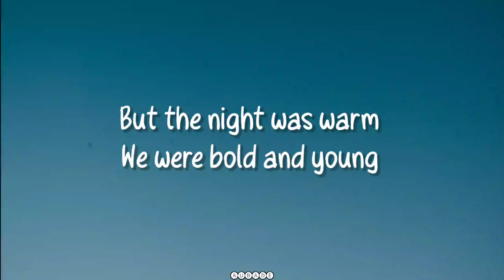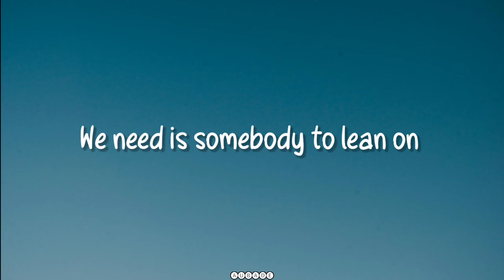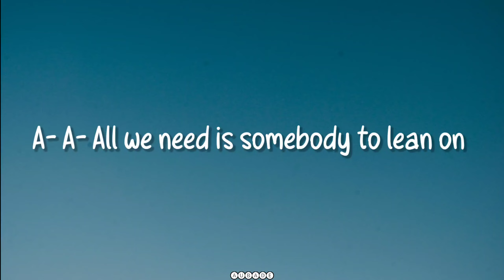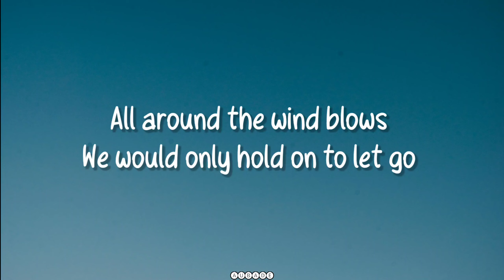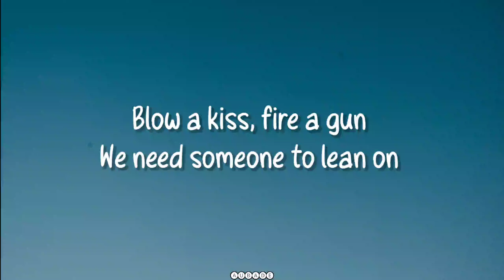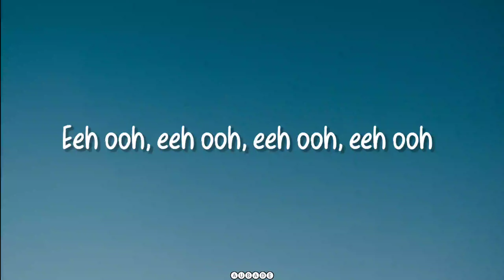LEAN ON- Major Lazer , DJ Snake, MØ (lyrics)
LYRICS:-

Innocent, remember?
A-A-All we need is somebody to lean on
Standin' strong as the waves roll over
All we need is somebody to lean on
(We need someone to lean on, hey)
(Hey, hey)
(Major Lazer, hey)
Oh, oh-oh
Blow a kiss, fire a gun (hey, hey)
We need someone to lean on (hey, hey)
All we need is somebody to lean on (hey, hey)
A-A-All we need is somebody to lean on (hey, hey)